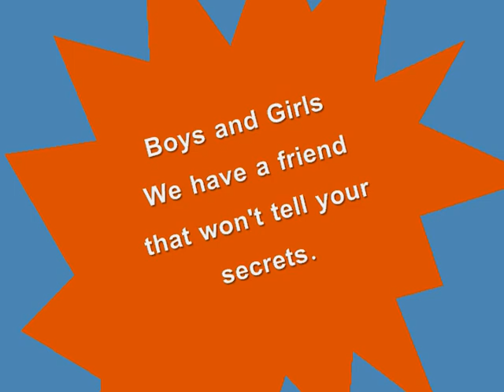THE PER ROCK (younger ad)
This is a video ad that a classmate and I had a project on.  I put it together for us to use in class.  I take no claim to the music and pictures as it was just a creative assignment.  We all had to bring back something from the 70's. lol and THE PET ROCK was ours.  I hope you enjoy the commercials!